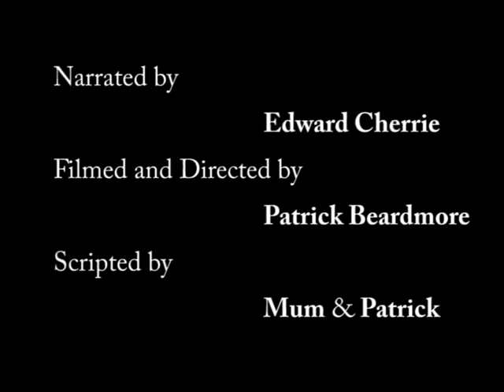Pompeii in Stop-motion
Lego stop-motion film in style of Trumpton about the destruction of Pompeii in 79 AD

Patrick Beardmore
Director: Patrick Beardmore